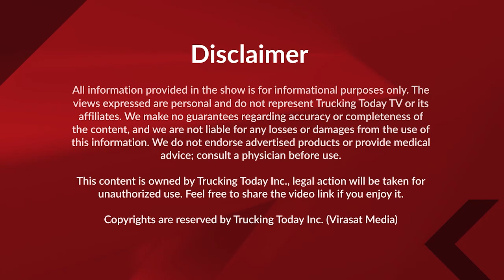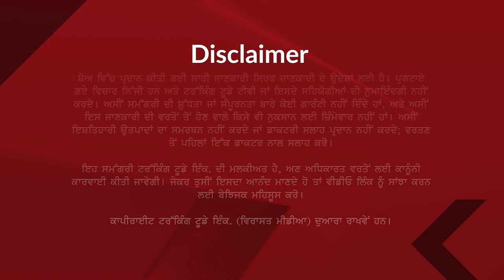Top Twenty Headlines || 27 October 2024 || Virasat Media Canada